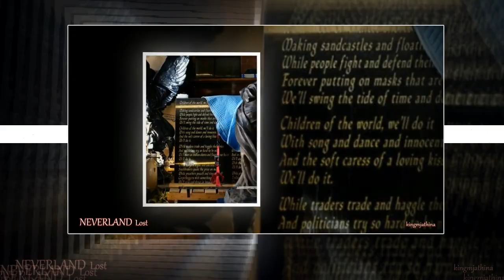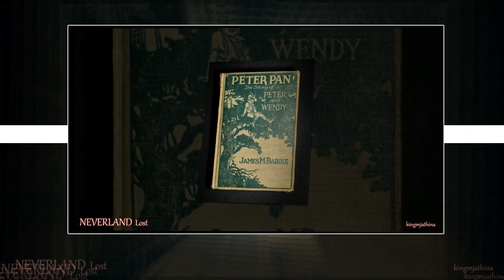Michael Jackson Neverland Lost A Portrait of Michael Jackson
Michael Jackson Neverland Lost //Michael's Possesssions//A Portrait of Michael
You are a specialist in portrait. In their own way, the objects would tell a character?

Michael has been photographed a million times since I was little, but no one has ever done his portrait through its objects. If you look closely, the objects speak. I find it a still life done well reflects much better human being than a traditional portrait. For me, this is the logical continuation of the portrait photographer: to portray someone through the object. With these photos of Michael objects, we see how much he loved the staging, glorification – it is built in legend. Gilding, paintings, extravagant costumes, all these flakes … He himself created the story of the King of Pop.

Of all the pictures of his colorful stage costumes, you chose to close your book with the picture of the first edition of Peter Pan. What for?

Because I think he lived a bit like him. As children get older, they have to leave Neverland. That’s kind of what happened. There, my assistants and I had the feeling to witness a sad moment. It was not a very cheerful atmosphere. Michael has been on the front of the stage from five years old: with Neverland, he tried to recreate a childhood he never had, with all his toys, Luna Park, small cars … When we took it all in photo, we had thought that his childhood was going to escape a second time. The star went bankrupt and everything he creates is taken away.
Within these photos, the viewer is encouraged to understand the inner turmoil of a man caught between the public persona of one of the greatest artists of all time and his private life which, sadly, was considered isolated and troubled at times.

The famous sparkling socks that exceeded patent leather shoes are removed to be just ordinary knee socks decorated with rhinestones. Jackets or shirts adorned with sequined scarves and shoulder pads are marked with traces of makeup and sweat.